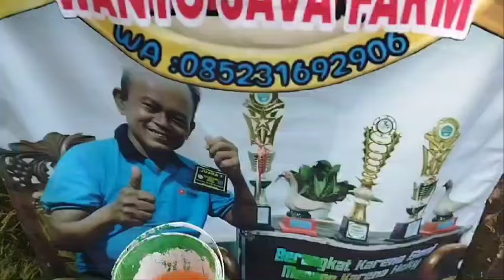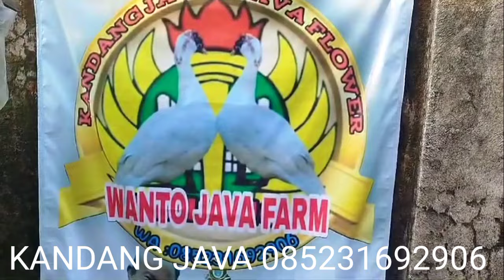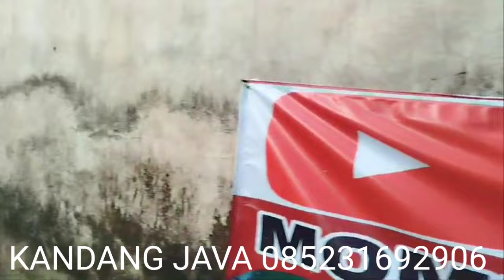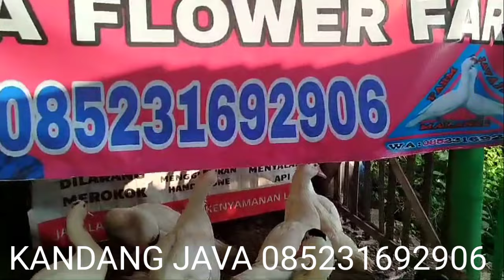ENTOK SEHAT ZAT BESI 37%pakanentok